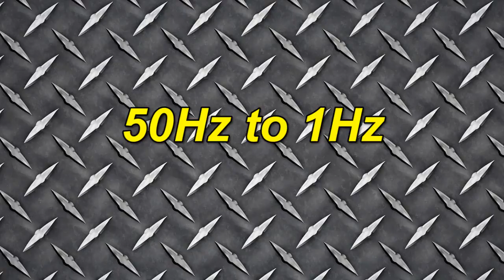Bass Test 1Hz to 50Hz to 1Hz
Pump up the wolume and close the windows!